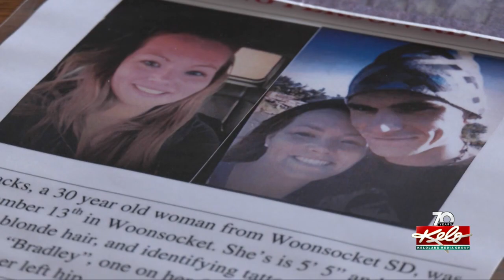Investigators are close to solving the case of Rachael Cyriacks